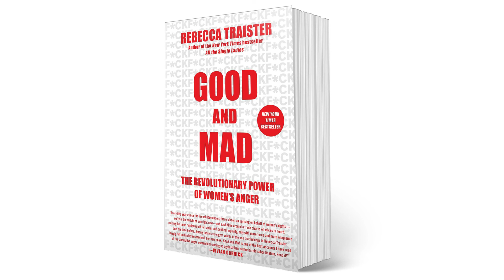Good and Mad by Rebecca Traister | Summary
Journalist Rebecca Traister’s New York Times bestselling exploration of the transformative power of female anger and its ability to transcend into a political movement is “a hopeful, maddening compendium of righteous feminine anger, and the good it can do when wielded efficiently—and collectively” (Vanity Fair).

Long before Pantsuit Nation, before the Women’s March, and before the MeToo movement, women’s anger was not only politically catalytic—but politically problematic. The story of female fury and its cultural significance demonstrates its crucial role in women’s slow rise to political power in America, as well as the ways that anger is received when it comes from women as opposed to when it comes from men.

“Urgent, enlightened…realistic and compelling…Traister eloquently highlights the challenge of blaming not just forces and systems, but individuals” (The Washington Post). In Good and Mad, Traister tracks the history of female anger as political fuel—from suffragettes marching on the White House to office workers vacating their buildings after Clarence Thomas was confirmed to the Supreme Court. Traister explores women’s anger at both men and other women; anger between ideological allies and foes; the varied ways anger is received based on who’s expressing it; and the way women’s collective fury has become transformative political fuel. She deconstructs society’s (and the media’s) condemnation of female emotion (especially rage) and the impact of their resulting repercussions.

Highlighting a double standard perpetuated against women by all sexes, and its disastrous, stultifying effect, Good and Mad is “perfectly timed and inspiring” (People, Book of the Week). This “admirably rousing narrative” (The Atlantic) offers a glimpse into the galvanizing force of women’s collective anger, which, when harnessed, can change history.